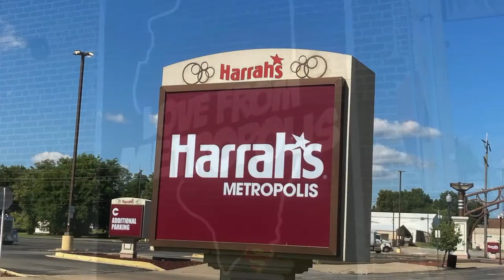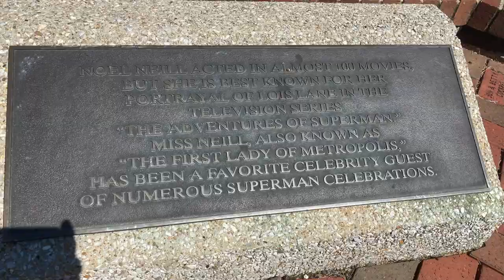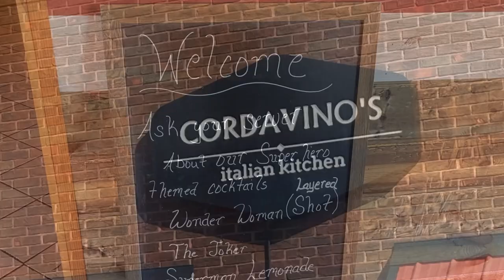We Visited The Home Of Superman! | Metropolis, Illinois | Travel Vlog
In this video, we visit the home of Superman, Metropolis, Illinois.  During our visit we visited Superman square featuring a 15-foot tall Superman Statue, the Lois Lane Statues, Super Museum, Hope Lighthouse, Fort Massac, and Cordavinos in Metropolis, Illinois.  Come along with us as we explore what to do in Metropolis, Illinois.

Ragain Adventure Episode 5